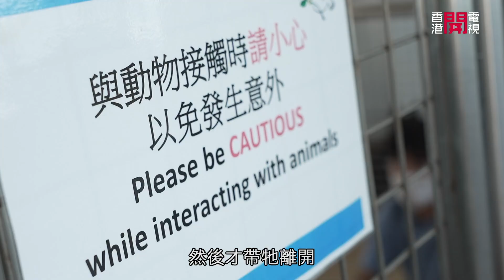證物狗 Mira 的故事 由被虐待到成為證物 終於遇上愛心領養人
走私貓狗往往受到不人道對待，僥倖遇上執法單位拯救，則會成為「證物」，往往因案件審理需時，要住在愛護動物協會或漁護署接近一年。《一線搜查》訪問了愛協和領養者，了解「證物狗」遭遇，即睇《一線搜查》 。【本集電視播出日期為 2022年8月3日】